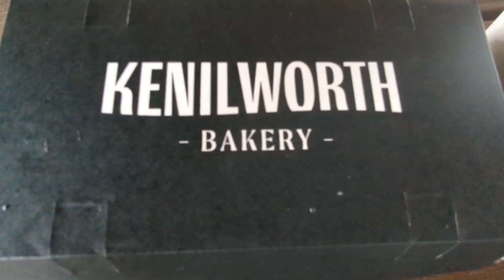homemaking, driving in the country, coffee and sweets, Christmas present shopping and groceries